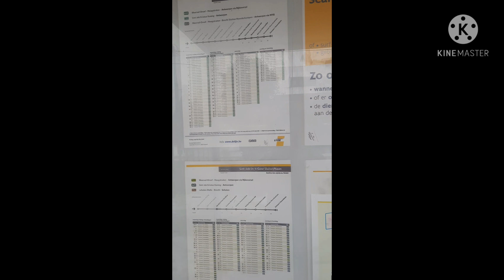Walking with snow#lần đầu đón bus ,cái kết là đi bộ 8km về nhà Mijo 9feb2021 video 22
It's snowing too much, after I finished working I took the bus home, because the first time I took the bus so it was not good, go to station 1 ,,, went to station 2 I have not seen the bus but still walk 8km close to home, I saw the bus ,i was so happy but the bus but it drives over short distances , it turns to another street so I have to go down and walk home, Set the record to walk with the snow near 10km,
8 febuary 2021